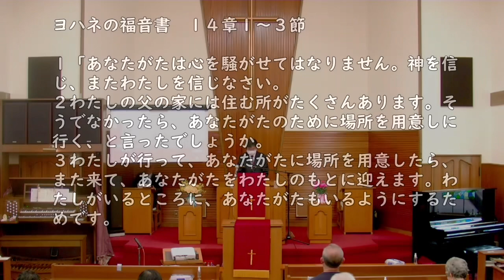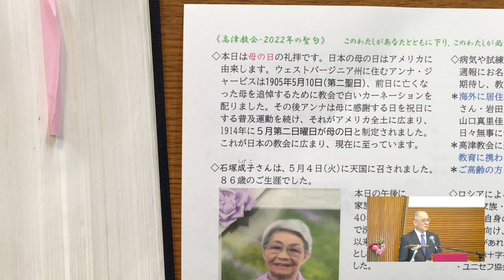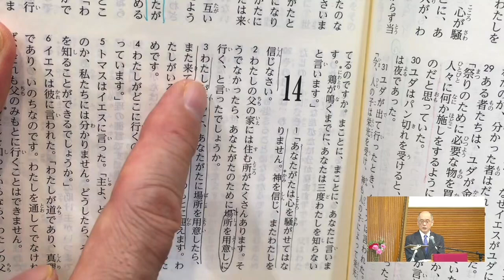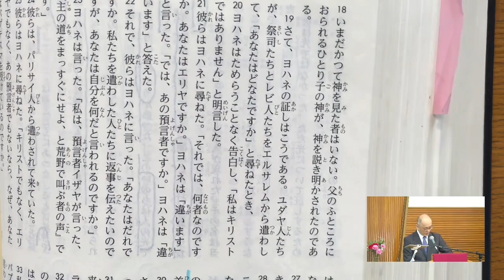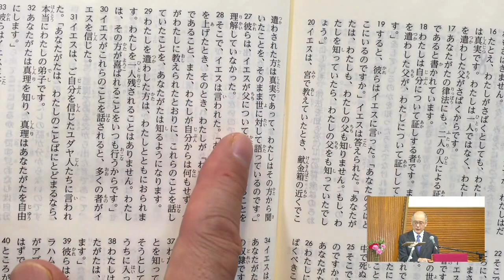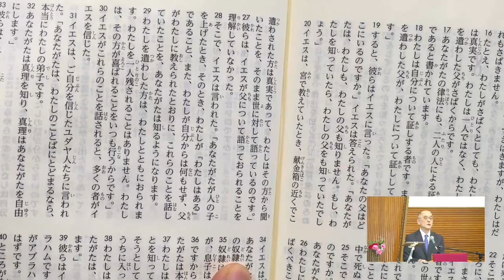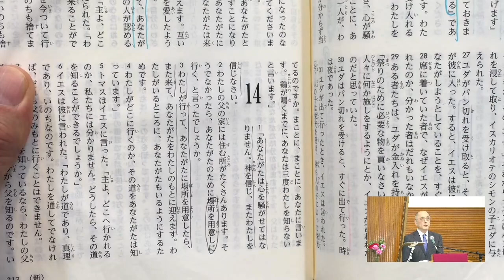2022年5月8日聖日礼拝メッセージ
ヨハネの福音書１４：１～３
『わたしを信じなさい』
藤本満牧師
引用
‹聖書 新改訳2017›